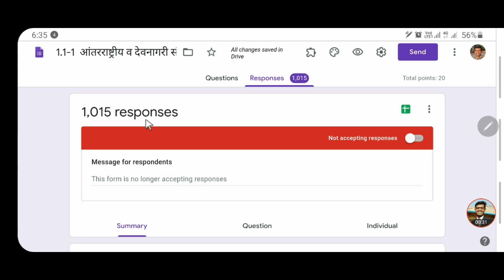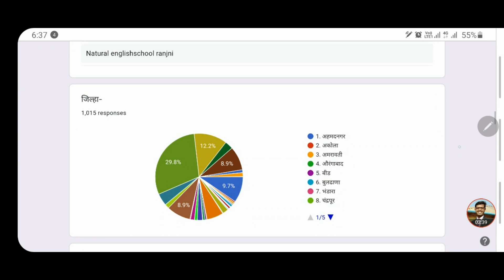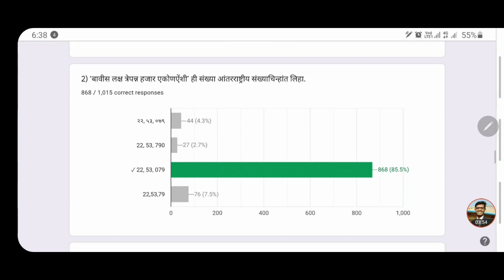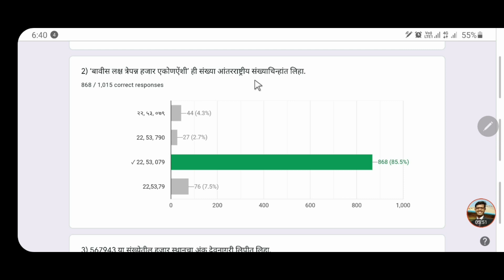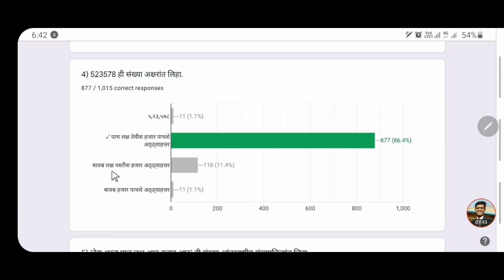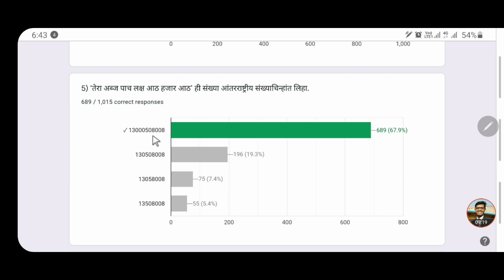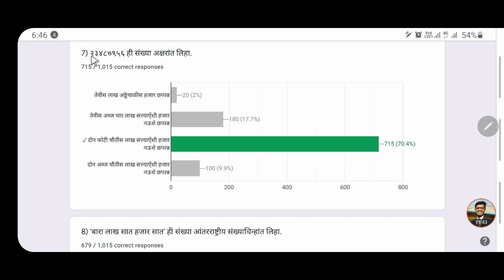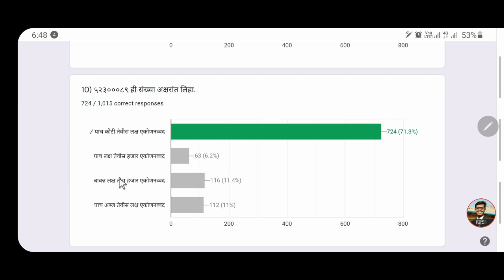Test 1 Analysis- 5th Scholarship